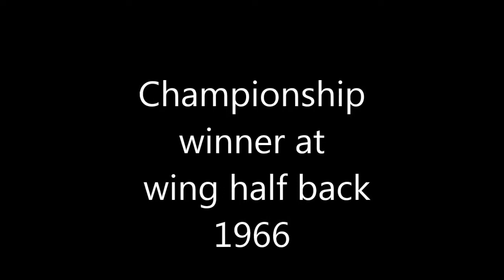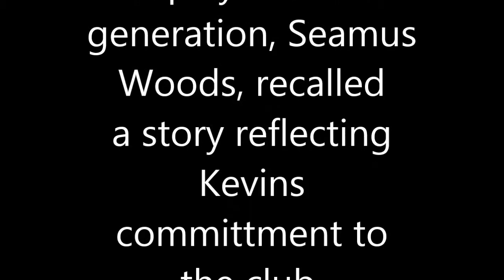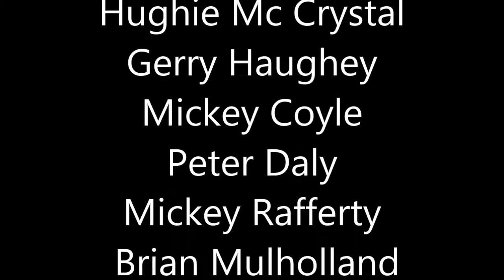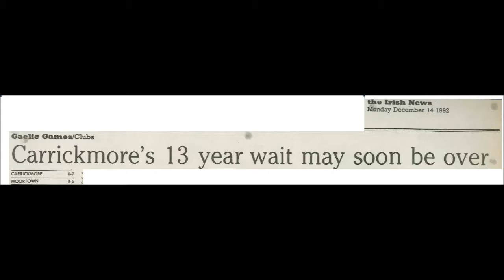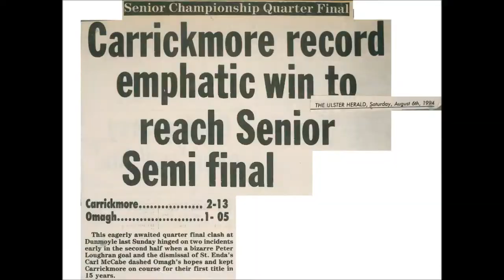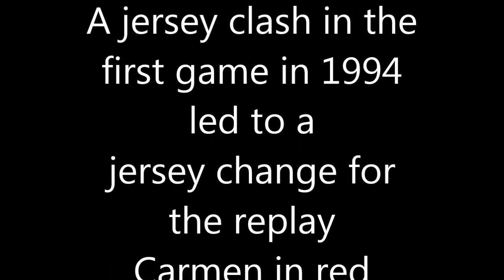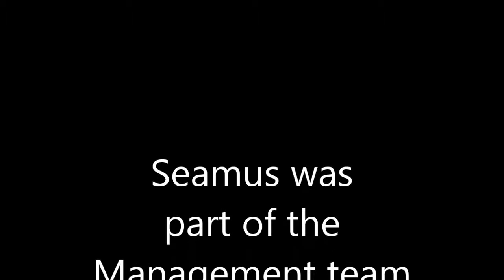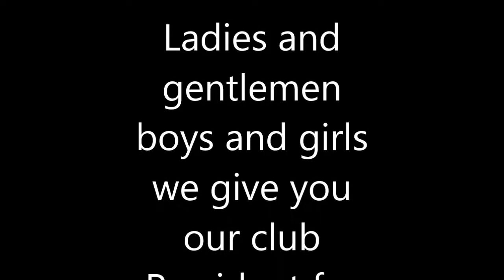2018 Club President Seamus Mc Cartan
2018 Club President Seamus Mc Cartan